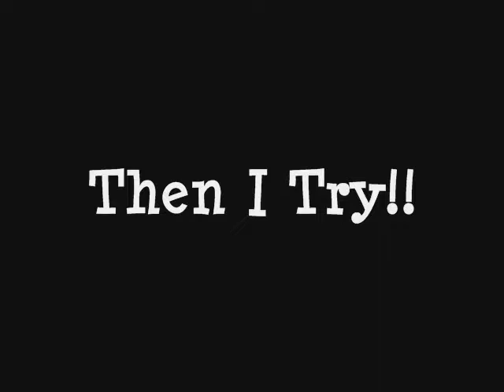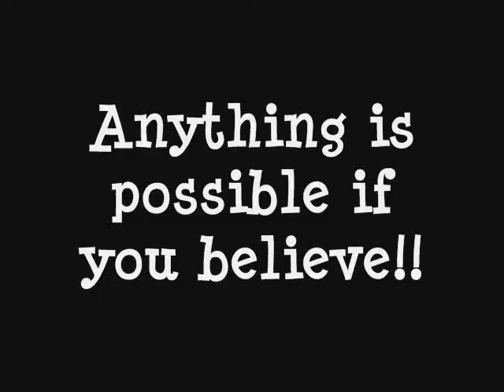Chris Angel Taught Me How To Levitate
The first part of the video was recorded off the TV, a show called Chris Angel Mind Freak  where his attempt to create illusion with large crowds of people amaze some but you must believe.  I try after to recreate levitation and did it successfully!!!